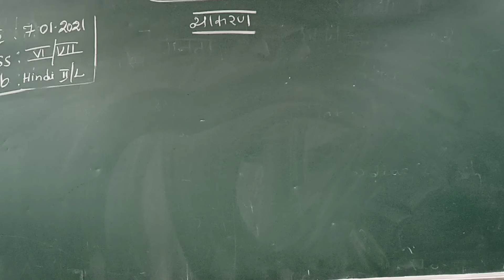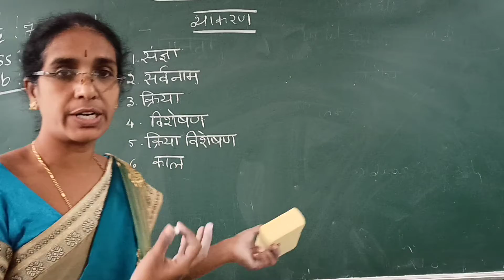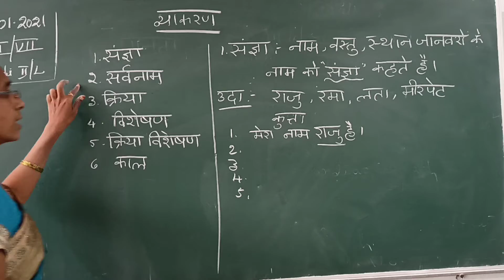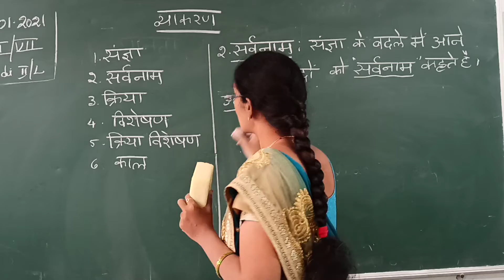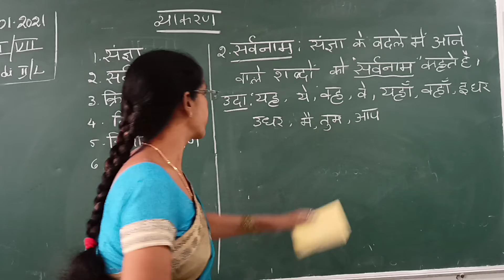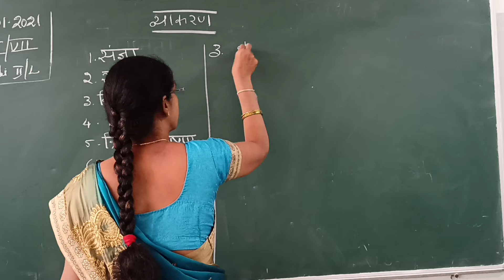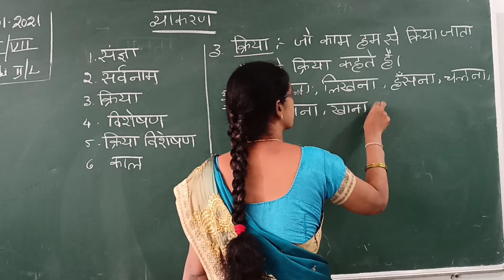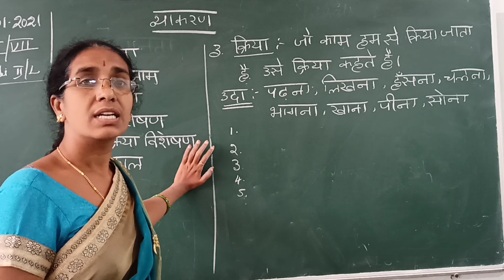VII CLASS II LANG HINDI 07-01-2021